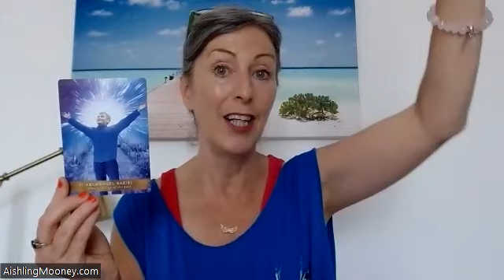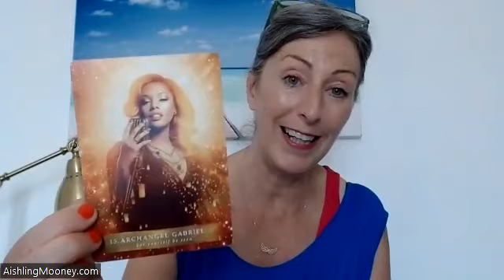Angel Messages 26th June Lightworker it’s safe to be wealthy! Abundance is your birthright.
Here are the archangels working with you this week!

AA Zadkiel its safe to be wealthy
AA Zadkiel release your money blocks NOW!
AA Raziel Time to let go of the past
AA Gabriel Let yourself be seen

It's time for you to get out there and share your spiritual gifts with the world. Finally allowing in abundance and money as you share your healing gifts with the world.  It's time to get visible!

This is such an empowering message that I hope serves you on so many levels and gets you into action!

Share your thoughts and comments with me below
What actions are you going to take?

BOOK YOUR  PRIVATE 121 with Aishling
Angelic Sparks Summer Sessions only €99
For the next 3 months or while places last.

WANT TO CONNECT & COMMUNICATE WITH YOUR ANGELS?
JOINTRANSFORM WITH ANGELS
12 Powerful Archangel Activations & Meditation Course to support you in every area of your Life, Health, Relationships, Career & Finances in just 12 weeks!
Our signature course is the perfect spiritual support and community for you to learn, heal and positively affect every area of your life.
Completely online, self-paced, and available 24/7 so you can fit this wonderful experience into your schedule. It makes connecting with your angel easy!

Live monthly Angel Coaching calls, amazing community, beautiful learning platform. Everything you need for your angel adventure.